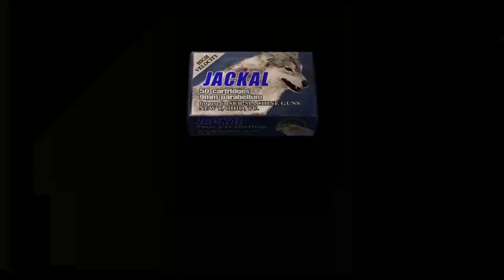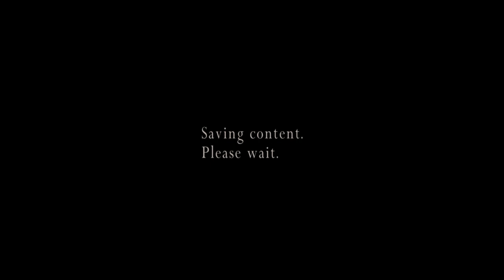Resident evil 4 THE MERCENARIES (Ada Wong map 3 Island)